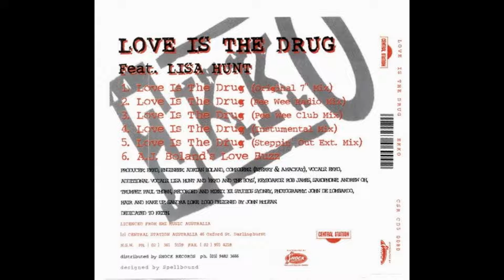Ekko Feat. Lisa Hunt - Love Is The Drug (Steppin' Out Ext. Mix)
Ekko Featuring Lisa Hunt – Love Is The Drug
Selo:                      Central Station – CSR CD5 0080
Formato:              CD, Maxi-Single
País:                      Australia
Lançado:              1994
Genre:                      Electronic

1  Love Is The Drug (Original 7" Mix) 4:10
2  Love Is The Drug (Pee Wee Radio Mix)
Remix – Pee Wee*
4:12
3  Love Is The Drug (Pee Wee Club Mix)
Remix – Pee Wee*
7:28
4  Love Is The Drug (Instrumental Mix) 7:53
5  Love Is The Drug (Steppin' Out Ext. Mix) 7:49
6  A.J. Boland's Love Buzz 5:05
Companhias, etc.
Distribuído por – Shock Records Pty. Ltd.
Licenciado de – EMI Music Australia
Gravado Em – EMI Studios 301
Mixado em – EMI Studios 301
Feito por – Disctronics B
Créditos
Composed By – A. Mackay*, B. Ferry*
Design – Spellbound*
Design [Logo Designed By] – John McLean (18)
Engineer – Adrian Boland*
Keyboards – Rob James
Other [Hair And Make Up] – Sandra Loke
Photography By – John De Lombardo
Producer, Vocals – Ekko (3)
Saxophone – Andrew Oh
Trumpet – Paul Thorn (2)
Vocals [Additional Vocals] – Lisa Hunt